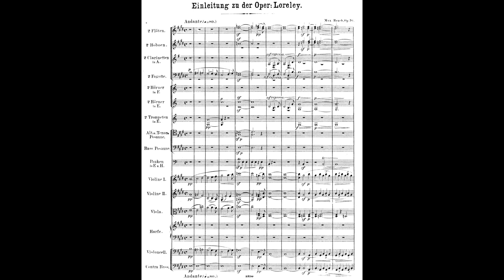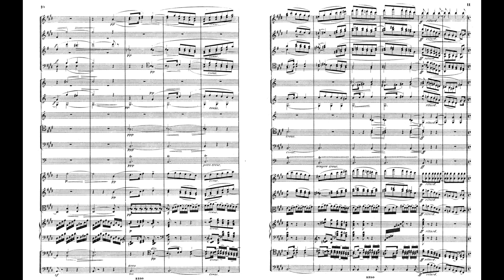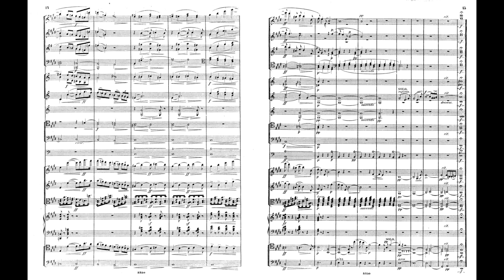Bruch Op.16 Die Loreley Overture Opera 布魯赫 作品16 歌劇 羅蕾萊 序曲 ブルッフ オペラ ローレライ Score Sheet 譜 楽譜付き 【Kero】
Bruch Op.16 Die Loreley Overture Opera
布魯赫 作品16 歌劇 羅蕾萊 序曲
布鲁赫 作品16 歌剧 罗蕾莱 序曲
ブルッフ オペラ ローレライ 序曲

_**Die Loreley**_ is an opera by Max Bruch to a German-language libretto by Emanuel Geibel, originally intended for Felix Mendelssohn.

Bruch did not complete the work until 1863. The opera was premiered in that year.